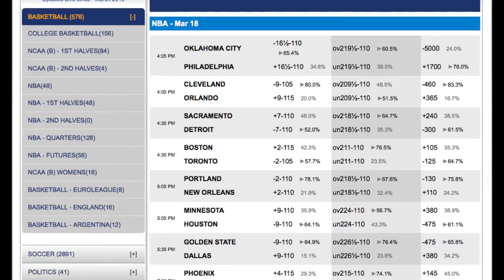Dallas Mavericks vs Golden State Warriors Odds | NBA Free Picks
Dallas Mavericks vs Golden State Warriors Odds and NBA Free Picks

Dallas Mavericks at Golden State Warriors – 10:30 pm

The Golden State Warriors are big favorites on Friday night as they host the Dallas Mavericks. The Mavericks are just barely in front of Utah for the last playoff spot in the Western Conference while the Warriors have the top record in the league. The Mavericks were 15-18 in their first 33 road games while the Warriors were 32-0 in their first 32 home games. As noted earlier, the Warriors have won two of the three meetings this season with the last two going over.

ATS Stats

The Warriors are 9-1 SU and 8-2 ATS in the last ten in this series with three of the last four going over. The Warriors have won 8 of the last 10 at home in this series and they are 6-4 ATS with two of the last three going over.

NBA Picks

I will lay the points with Golden State and also play the game over.